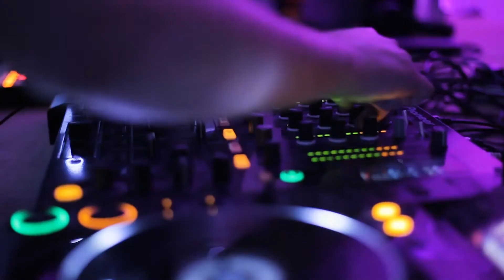Trailer REL ( Rouen Espace Loisirs )